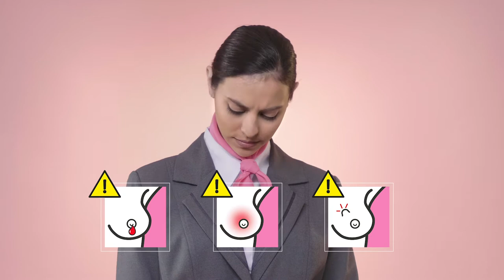EL OTRO CHECK-IN: LAP SE UNE A LA LUCHA CONTRA EL CÁNCER DE MAMA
LAP lanza campaña “El Otro Check-in”, la cual busca concientizar a los usuarios sobre la importancia del autoexamen de mama. Según la Liga Contra el Cáncer, serían cerca de 7 mil nuevos casos registrados al finalizar el año.